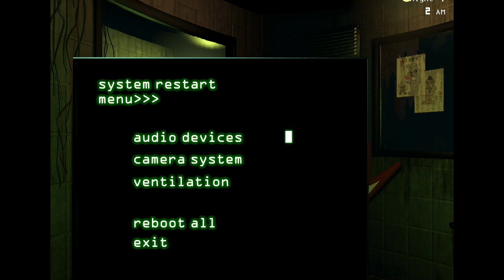Those GOD DAMN bloody phantoms... - Five Nights at Freddy's 3 - Night 4 Playthrough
First night where I actually died a few times. The bloody phantoms are a pain in the damn ass. Especially Chica. I did once, this night, get hit by the Marionette, and right when the camera shifted to him, Springtrap popped up and got me. He's a damn troll.